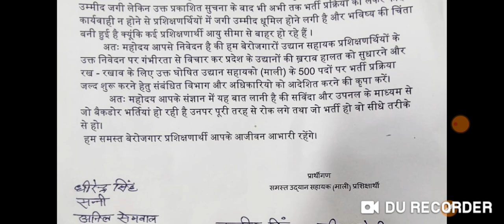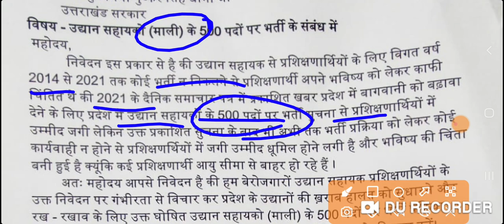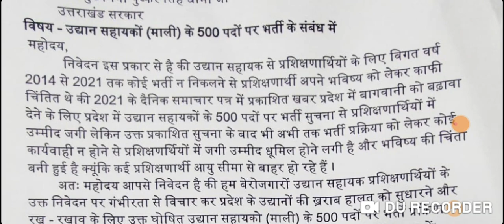उद्यान विभाग में उद्यान सहायको के 500 पदों पर भर्ती के सम्बंध मे || मुख्यमंत्री साहब को ज्ञापन